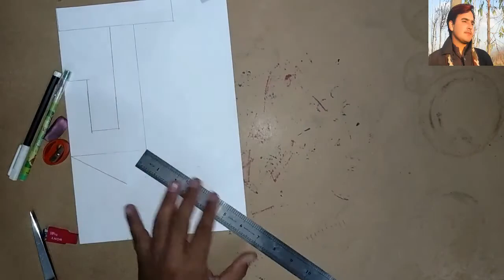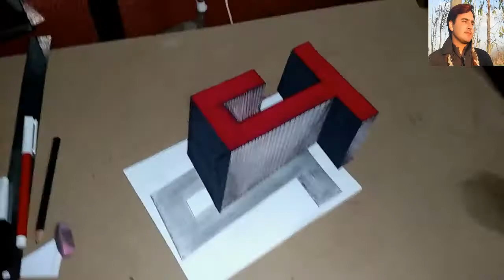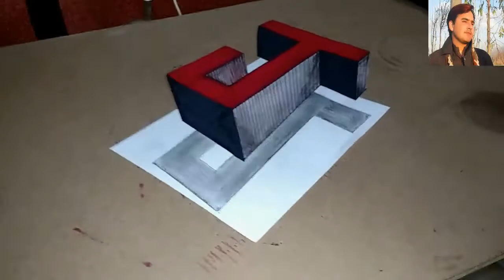drawing of 3D J , BY JAN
THIS IS MY DRAWING FOR YOUR ENJOYMENT. I SHALL BE UPLOAD MANY VIDEO FOR YOU.SO SUB MY CHANNEL.